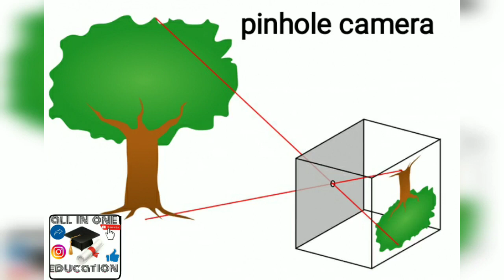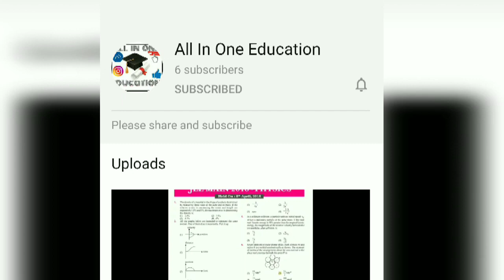how to make a pinhole camera in 2 min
how to make among us card games
|| How to make a carrom board at home || Simple and easy DIY board game with cardboard!